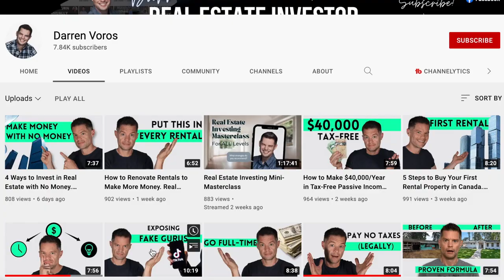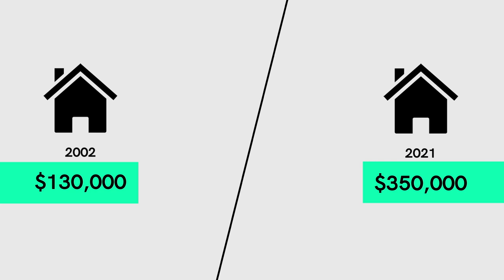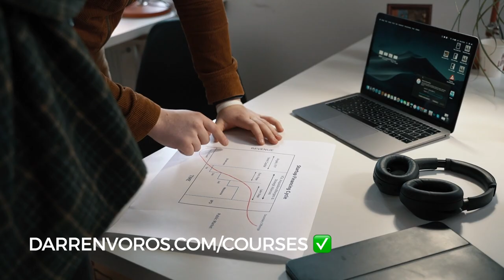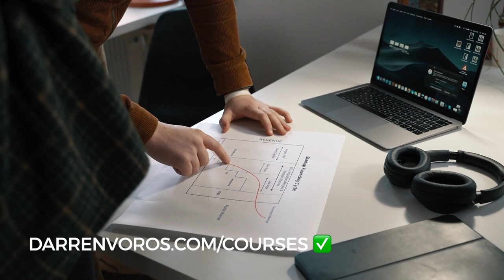7 Steps to Get Rich in Your 20s with Real Estate Investing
7 Steps to Get Rich in Your 20s with Real Estate Investing

Time-map:

00:00 what I would tell my younger self
00:37 my mission
00:47 my first purchase
01:39 block naysayers
02:08 get educated
02:48 be financially responsible
03:18 get into real estate ASAP
04:05 affordability over aspiration
04:44 house hacking
05:11 shore up cash
05:46 bonus
06:06 let’s connect

Darren Voros